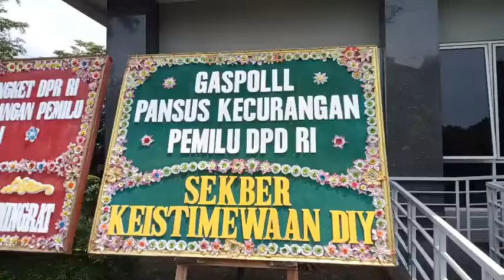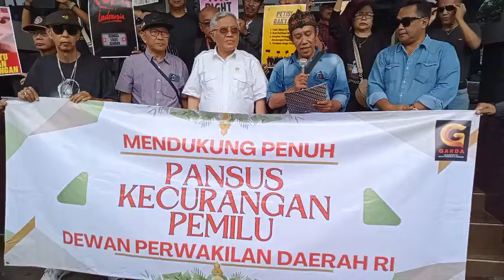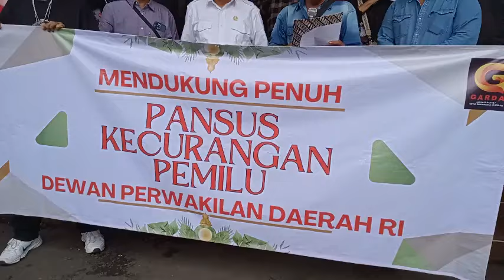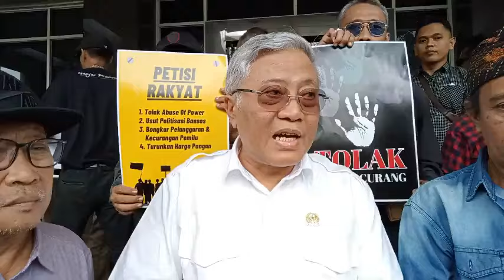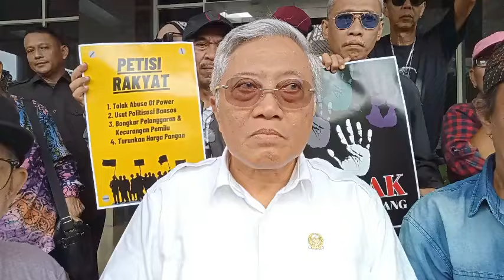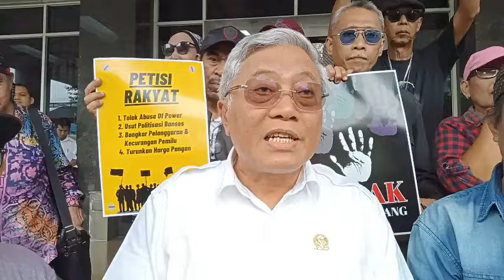Warga JOGJA DUKUNG PANSUS DPD lewat DPD DIY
Warga DIY lewat wakilnya di DPD DIY  dukung pembentukan Pansus DPD untuk Pemilu curang